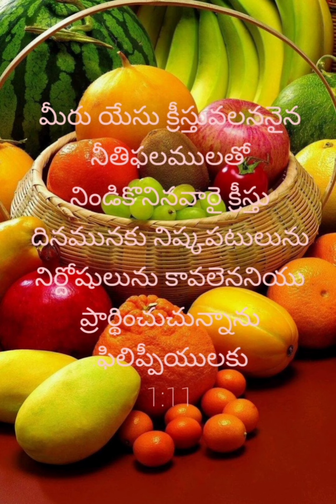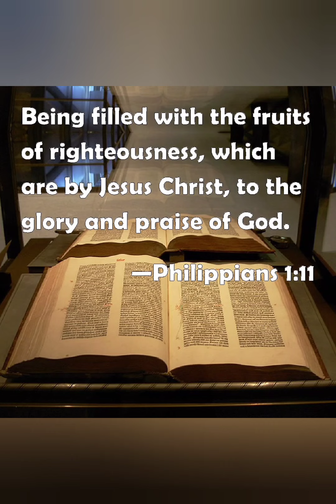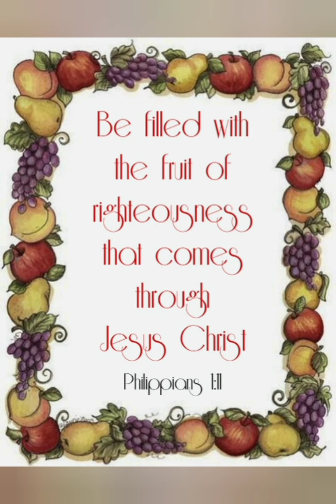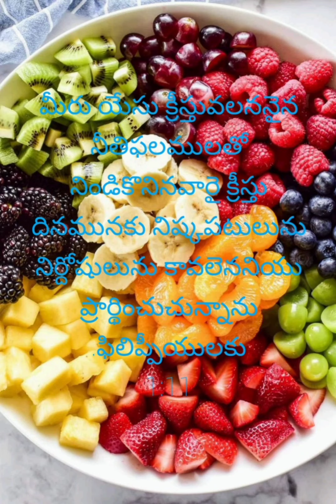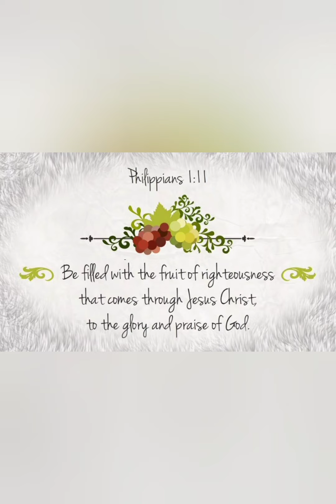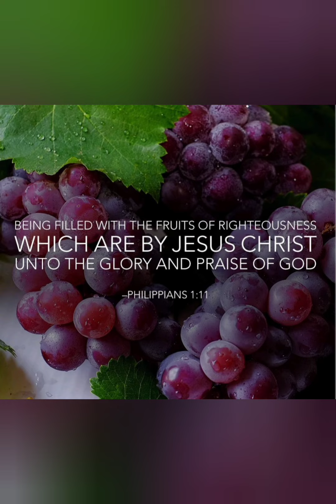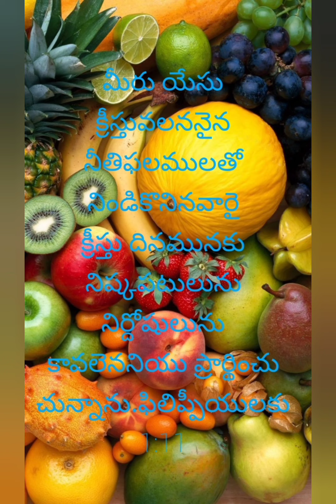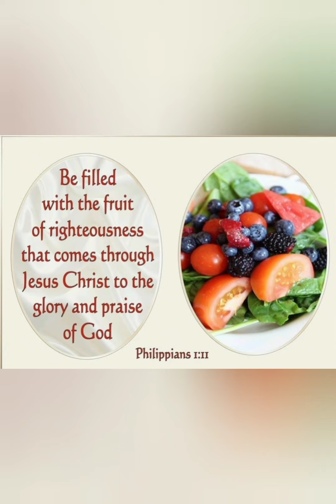12/11/2022 Today God's Promise